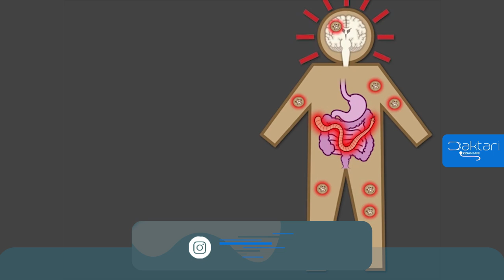Kinga & Matibabu ya minyoo:Kwanini Hutakiwi kuchanganya Nyama na vitu vingine kwenye Jokofu?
Tunatambua ya kuwa Kinga ni bora kuliko tiba.
-ni mambo gani ya knm.nnnufanya ili kujikinga dhidi ya minyoo?
-dawa za kujikinga
-matibabu kwa waliovamiwa tayari na minyoo

mawasiliano;
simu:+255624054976